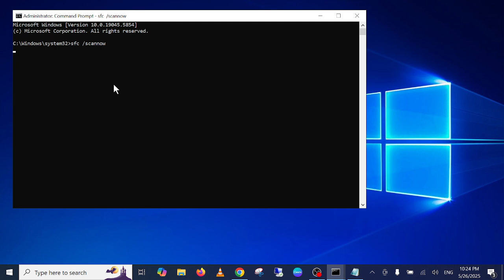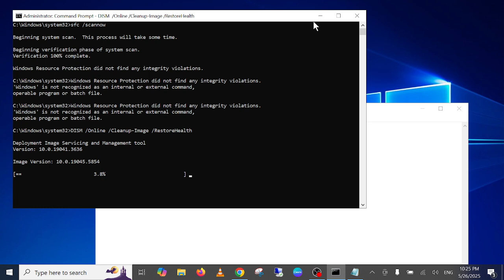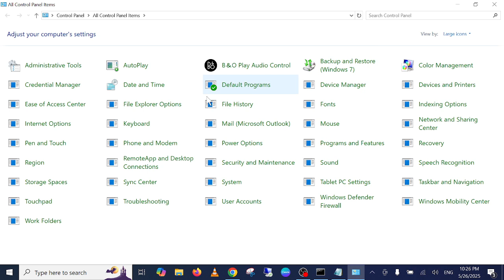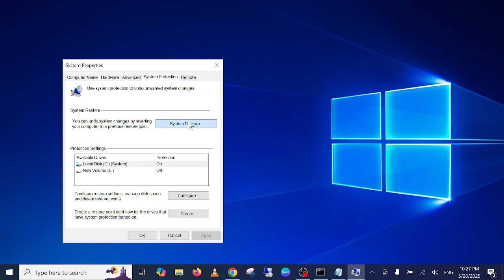Fix Windows Security Not Opening on Windows 10/11 (New 2025 4 Ways)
✅ This instructions in this video tutorial can be applied  for  laptops, desktops, computers, and tablets which run the Windows 10/11/ operating systems. This tutorial will work on all hardware manufactures, like Dell, HP, Acer, Asus, Toshiba, Lenovo, and Samsung